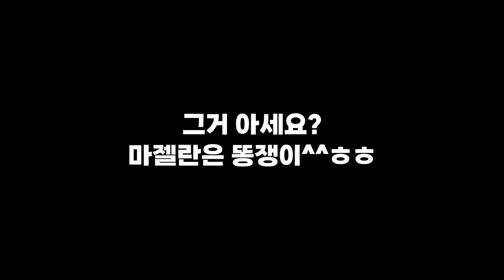[킹피스][블록스피스]🍀대미지최강!!🔥🔥마그열매!!🔥🔥(각성)!!자연계 최고의열매??!!🍀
킹피스와 블록스피스의 마그마그 열매(각성) 리뷰 영상입니다^^

마그마그열매는 몬가 맞으면 화상입을듯 ㅋㅋㅋ